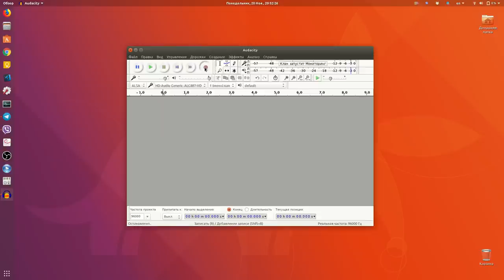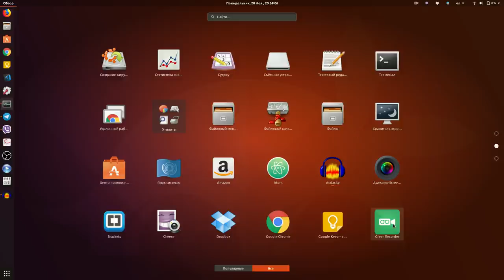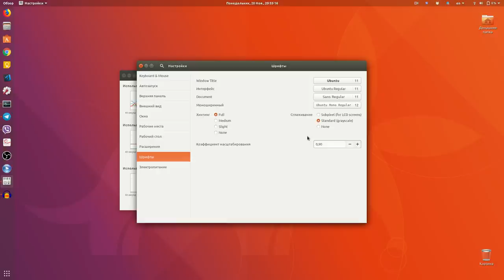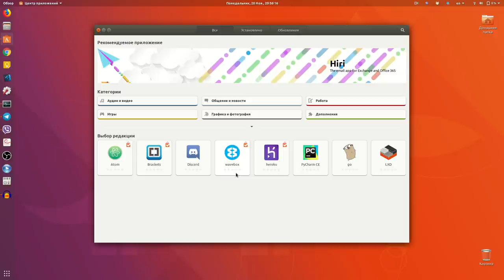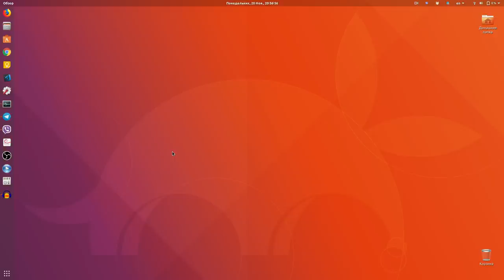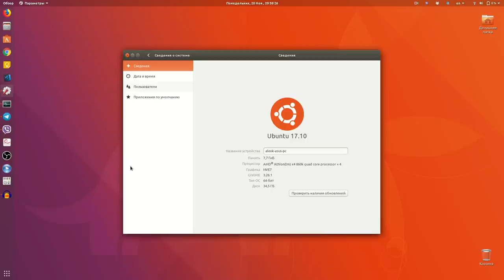Опыт использования Ubuntu 17.10, как оно там?